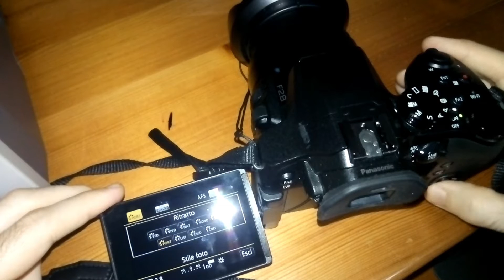Lumix FZ300 Lut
Una breve rassegna dei LUT disponibili sulla Lumix FZ300, utilizzarli sta a voi decidere, io consiglio sempre di realizzare le riprese più neutre possibili in modo da avere una base facilmente editabile, ma se per questioni di tempo preferite usare un template ecco a voi il test.

Compra qui Lumix FZ300
Filtro UV

I miei consigli per gli acquisti

Se lo acquisti (o acquisti altro sullo store) io, senza alcuna variazione di prezzo per te, posso ricevere una piccola commissione riconosciuta dallo store per la vendita.

Ti piacciono i video di youtube? Ricette, urbex, tutorial e make-up? Entra nella community